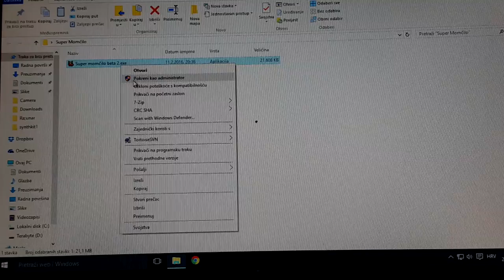Super Momčilo gemplej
Gemplej igre Super Momčilo!
Posetite naš vekovni pejđ!

+++Prekrst+++